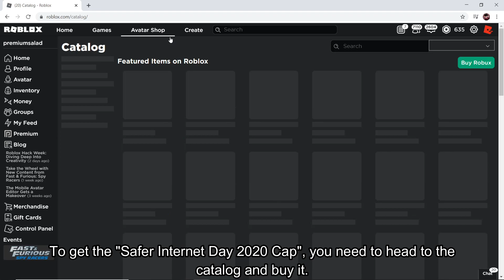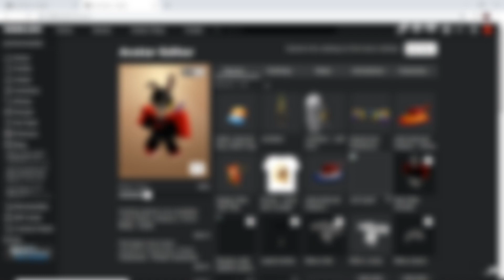[FREE ITEM] How to get the SAFER INTERNET DAY 2020 CAP! [ROBLOX]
In this video, ill be telling you guys how to get the Safer Internet Day 2020 Cap!